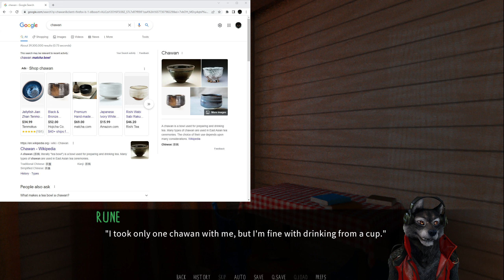Dawn Chorus Part 11 Morning with Rune & Find Room Key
A whole lot of deer. owo